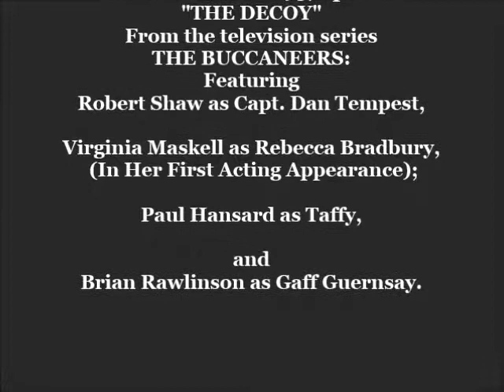A scene from tv series "THE BUCCANEERS: Episode titled "THE DECOY" Virginia Maskell Guest Stars.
A scene from the 1957 episode "The Decoy" from the television series The Buccaneers featuring Robert Shaw as Capt. Dan Tempest, Virginia Maskell as Rebecca Bradbury; in her first acting appearance, Paul Hansard as Taffy, and Brian Rawlinson as Gaff Guernsey.